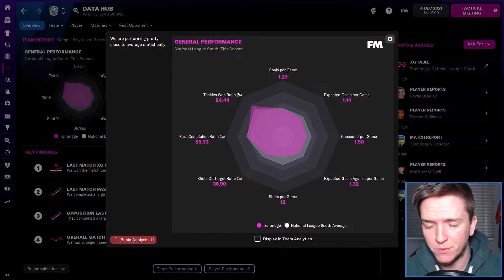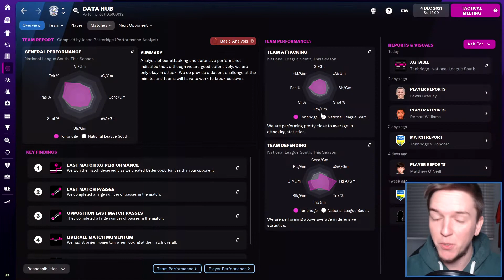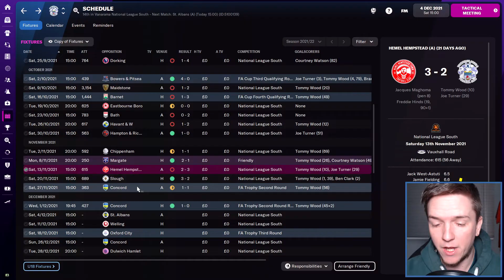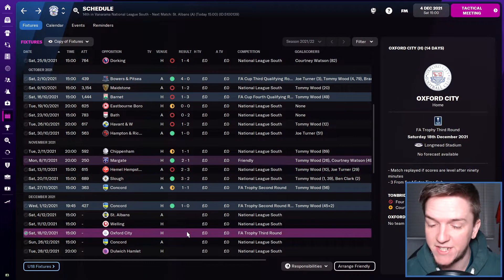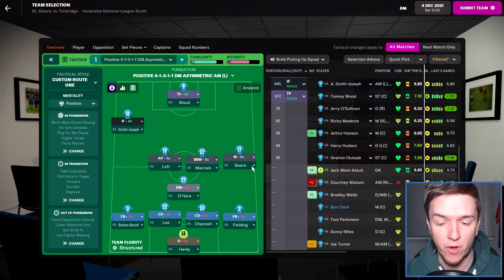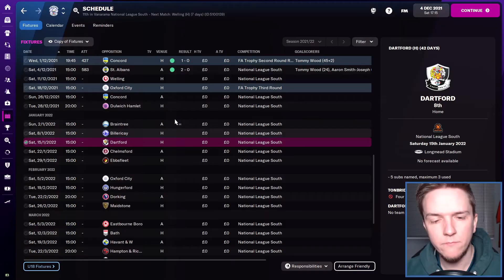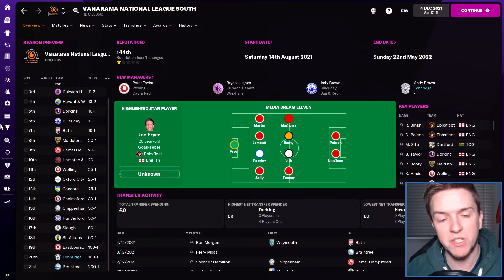Class Act Keeper! | LOCAL TO GLOBAL | Tonbridge Angels | Part 5 | Football Manager 2022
St. Albans are our opponents today, as we look to pick up some more points and stay clear of the relegation zone!

Local to Global is a Journeyman series on FM22 where we start at our most local playable football club and work our way to being one of the top managers in the world.

New FM videos will usually be uploaded at 6pm every Sunday, Wednesday and Friday with occasional extra uploads.